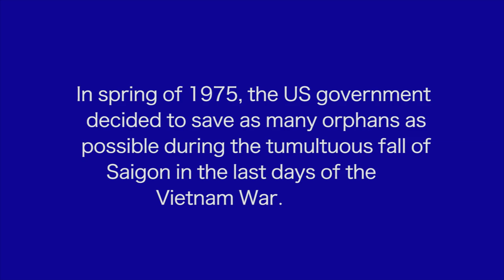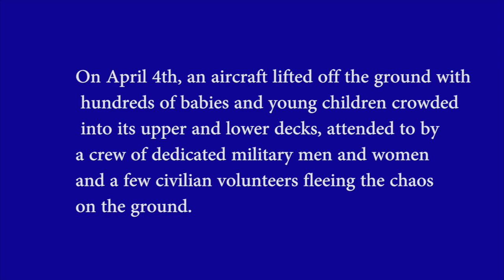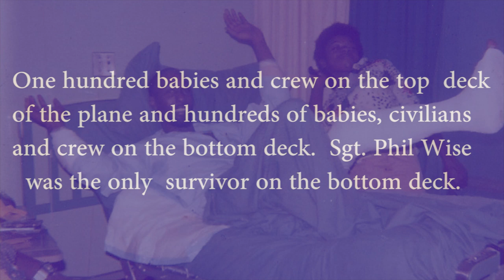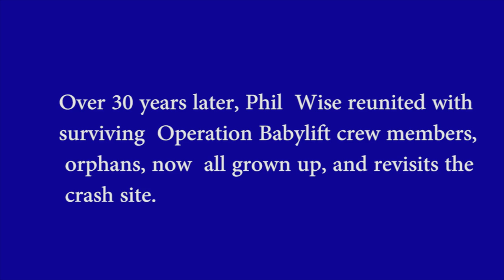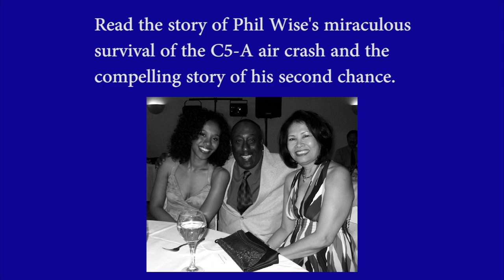Phil Wise's "Fragile Delivery"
Fragile Delivery: Operation Babylift

The riveting story of what happened to survivors of a C-5A aircraft crash in Saigon, Vietnam

In spring of 1975, the US government decided to save as many orphans as possible during the tumultuous fall of Saigon in the last days of the Vietnam War. On April 4, an aircraft lifted off the ground with hundreds of babies and young children crowded into its upper and lower decks, attended to by a crew of dedicated military men and women and a few civilian volunteers fleeing the chaos on the ground. Then a mysterious event occurred: A rear door blew open and the horror began 25,000 feet in the air.

Fragile Delivery: Operation Babylift C-5A Crash sheds light on the doomed flight, the brave men and women involved in Operation Babylift, and one man’s story of near-impossible survival in the horrifying shadow of death as the plane split violently apart in swampy rice paddies. It is the story of Flint, Michigan native Sgt. Phillip R. Wise and his decades-long quest to find the answers about the crash; bond with the children his mission saved and the few other adults who survived the flight; honor the fallen; and come to terms with why God let him live.

Sgt. Wise also tells an American story of race and class; of the nation’s conflicted feelings about the Vietnam War and the men and women who fought it; and of love and redemption. The book takes the reader  along a determined black child’s path to accomplishment from the early 1950s through his decision to enlist in the United States Air Force in 1970, and beyond.  Sgt. Wise weaves a tale with incredible detail and fact, sorrow and laughter that keeps the reader rooting for him all the way.

Fragile Delivery not only shows what happened to many of the frightened, vulnerable children after they were adopted; the book delivers a fascinating account of a critical moment in American history few of us understand or dare to remember. And it introduces us to Phil Wise, a man worth meeting; a real-life hero who lives life with the driven purpose of one who knows God spared him for a reason.

 Fragile Delivery is available through Amazon.com